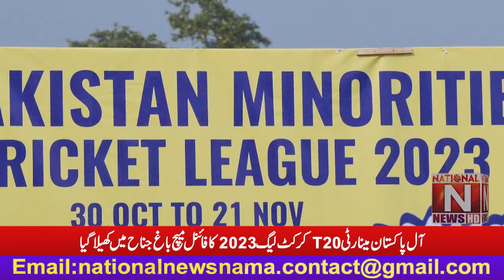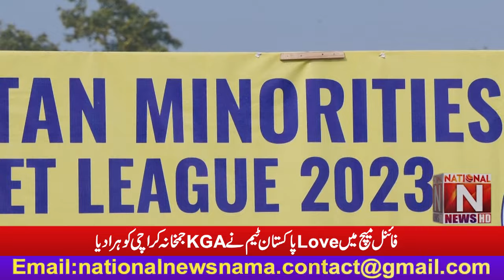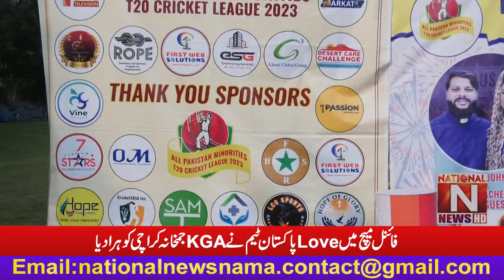Final match of All Pakistan Minority T20 Cricket League 2023 was won by Love Pakistan Lahore team